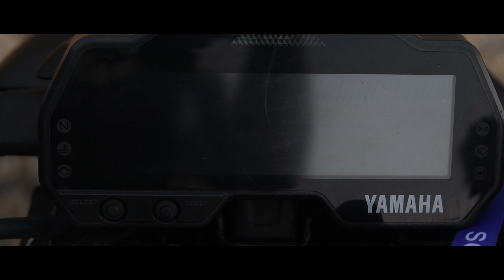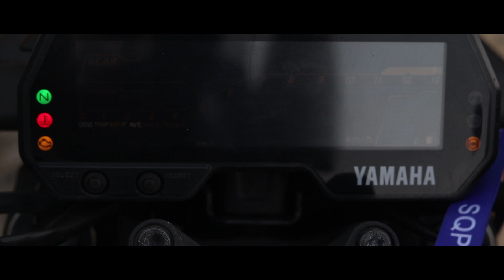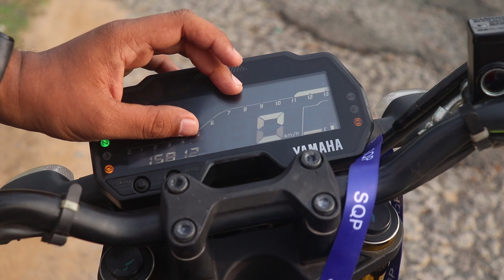YAMAHA MT-15 | BS6 | OWNERSHIP REVIEW | TAMIL | TRAFFIC JAM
INSTAGRAM ID